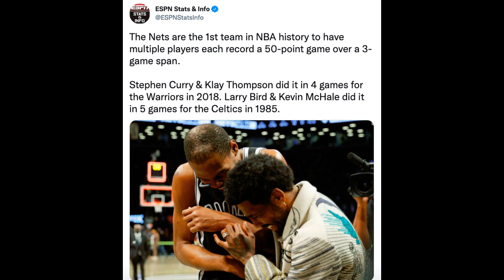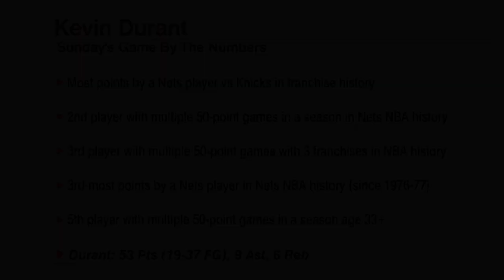KD, NETS Break Another NBA Record! Stats Don't Lie